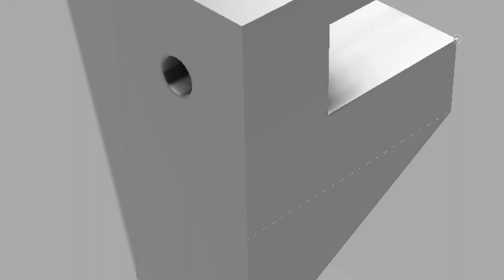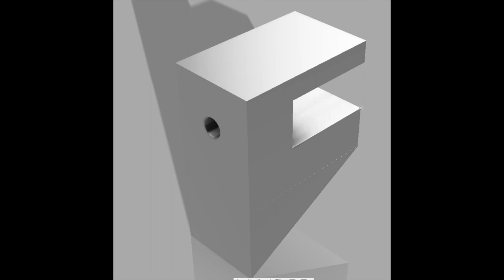Rampe USB en 3D et support tablette- sous Fusion 360 SUITE ET FIN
Création : Rampe USB en 3D  et support tablette- sous Fusion 360

Imprimante 3D : Creality Ender 3 Pro & Zortrax M200

Filament : Zortrax ABS V2 @ PETG Amazon